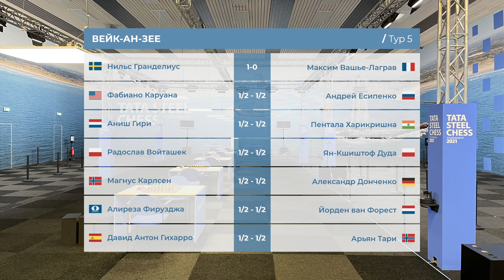БЛИЦ - ОБЗОР 5-го тура Вейк-ан-Зее ОТ АЛЕКСАНДРЫ КОСТЕНЮК | Tata Steel Chess 2021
🔷Супертурнир Вейк-аан-Зее 2021. 5-й тур. Александра Костенюк подводит итоги тура в темпе блиц.

🔥Неожиданное лидерство Нильса Гранделиуса; ничейная серия Магнуса Карлсена;  драма Берлинского эндшпиля, и многое другое. А что запомнилось вам? Обсуждаем произошедшее 21-го января 2021 в Вейк-ан-Зее вместе с Александрой Костенюк!